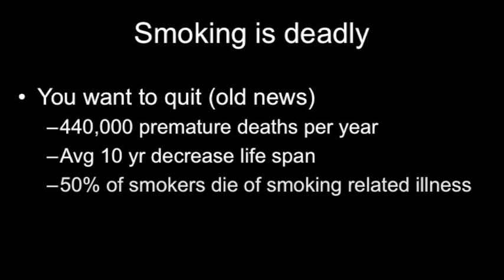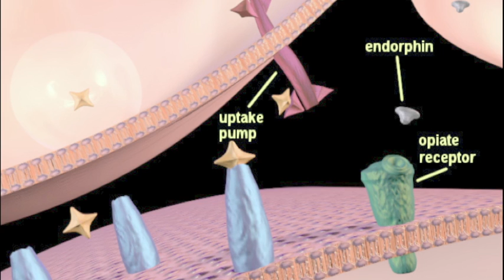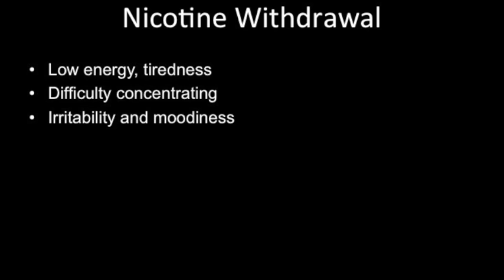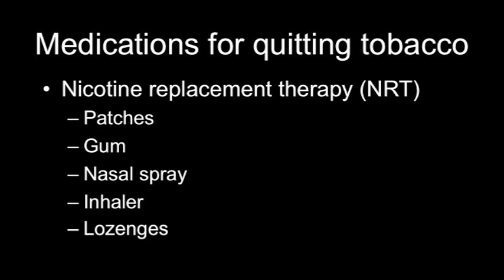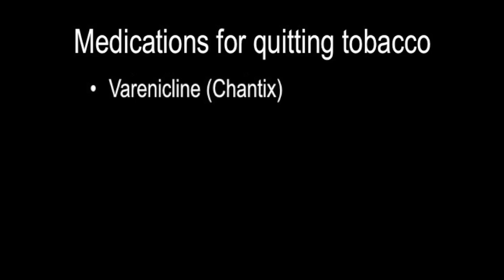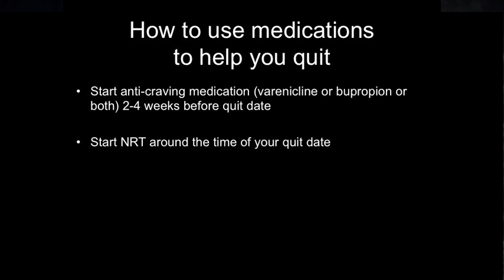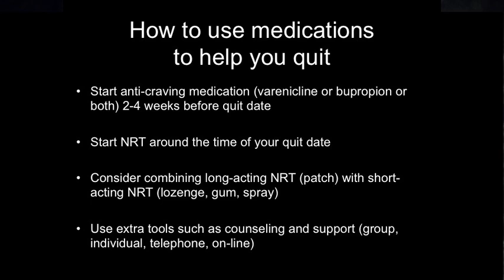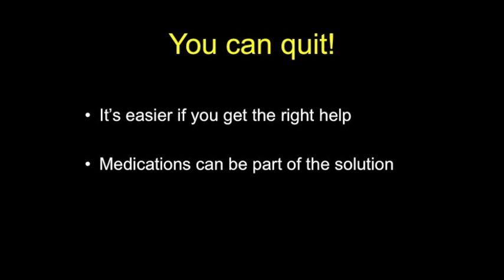MDQuit: For Tobacco Users -- Dr. Fishman's Video: Nicotine and Treatment Options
This video depicts a psychiatrist explaining how nicotine impacts the brain and body in addition to providing information regarding use of nicotine replacement therapy (NRT) and medications to treat tobacco dependence.

This video was created to provide behavioral health consumers who smoke with information about the nature of nicotine addiction and options for pharmacotherapy.

For more smoking cessation resources and information, please visit our